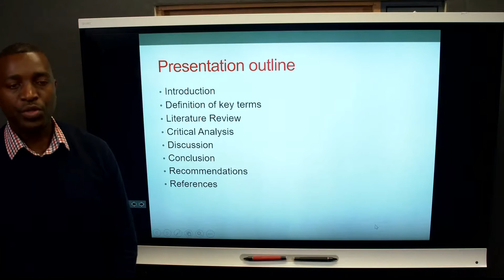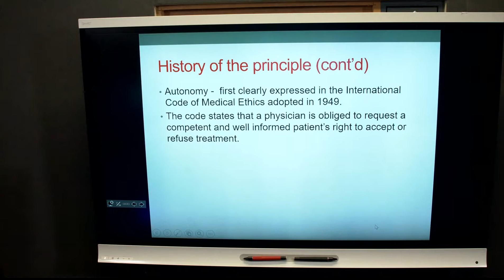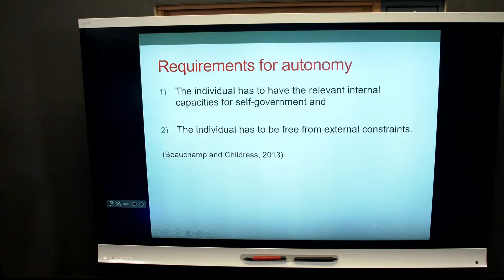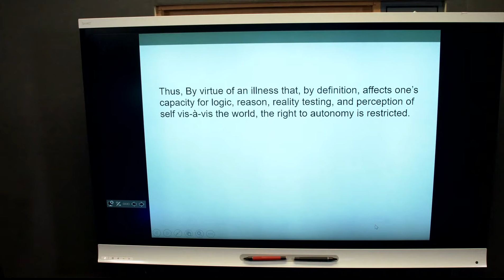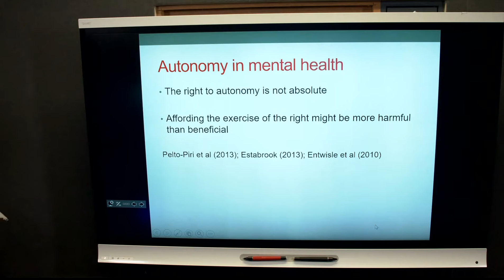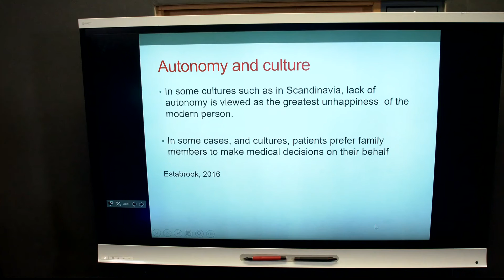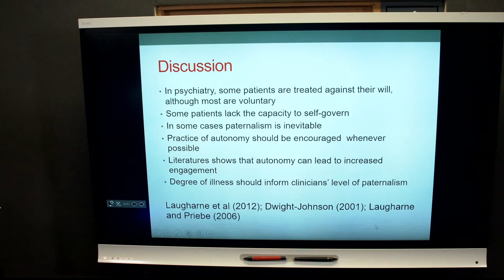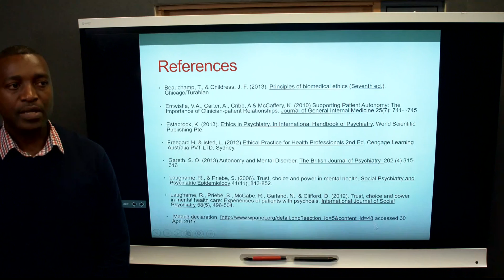The Bio-ethical principle of autonomy in mental health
A discussion on the practice of the bio-ethical principle of autonomy in relation to mental illness.